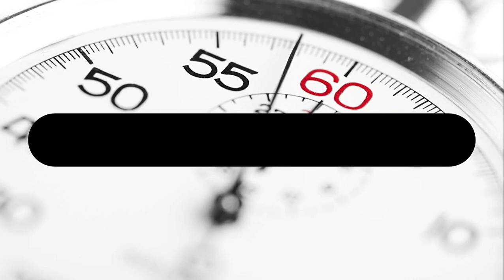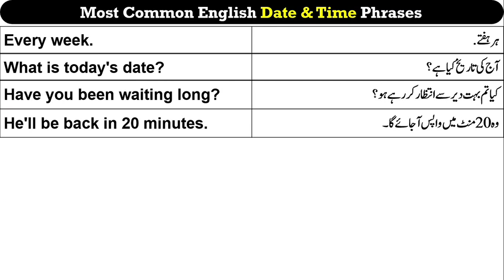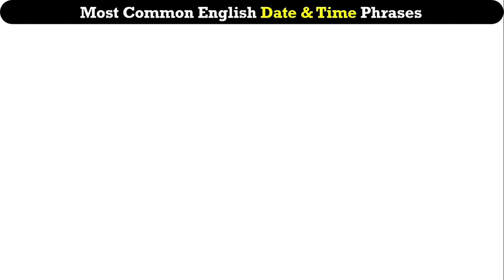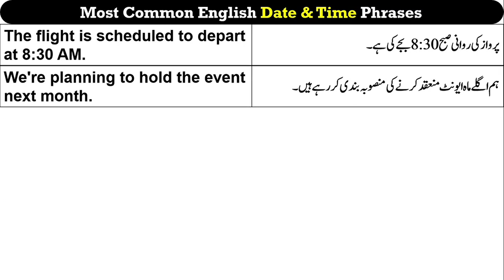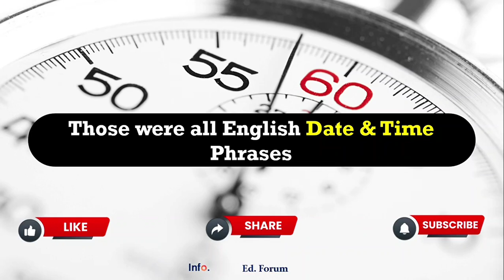🕒 DATES and TIMES 35+ Important English Phrases with Urdu Translations [Language Tutorial] 🗓️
🕒 Unlock Fluent Conversations: 35 Essential English Phrases for Dates and Time! ⌛🗓️

Ready to enhance your English communication skills? 🌍🗣️ Dive into this comprehensive tutorial where we bring you the 35 most common English phrases to seamlessly discuss dates and time. And the best part? We've included translations in Urdu for every phrase! 🇺🇸🇵🇰

📅 Master Real-Life Situations: From making plans and appointments to discussing schedules and events, these phrases are your go-to toolkit for fluid conversations. Whether you're a student, traveler, or professional, these phrases will be your secret to confident interactions. 💬✨

📚 Learn and Translate: Each phrase is carefully explained, accompanied by its Urdu counterpart, ensuring a deep understanding of the context. Enrich your vocabulary and bridge language barriers effortlessly. 📝🎓

🎉 Elevate Your Language Skills: Impress others with your ability to express dates, days, months, and time in various settings. Say goodbye to language confusion and hello to effective communication! 🗣️💬

🌐 Global Communication Made Easy: In a world that's interconnected, being able to discuss dates and time in English is a vital skill. This tutorial equips you with the phrases you need to succeed in an English-speaking environment. 🌎📣

📹 Ready to Dive In? Watch now and empower yourself with practical language skills that will set you apart. 🌟🔗

Get ready to talk about dates and times like a pro! 🚀🗓️